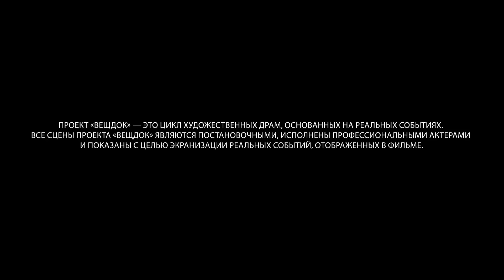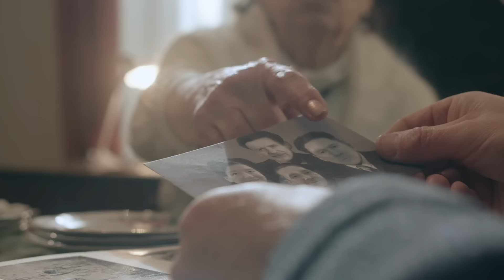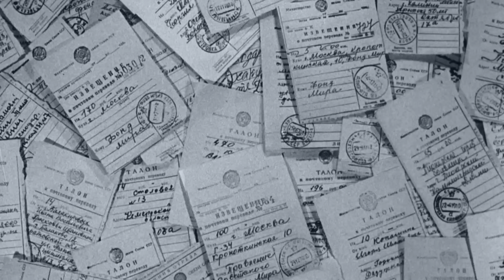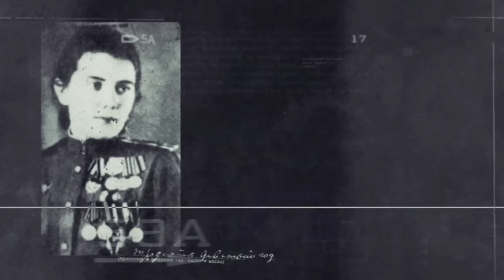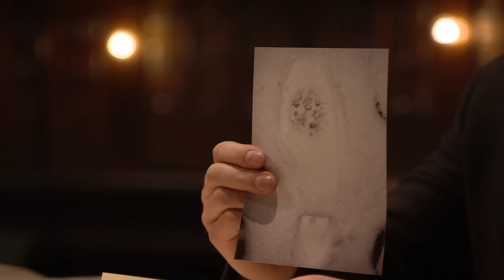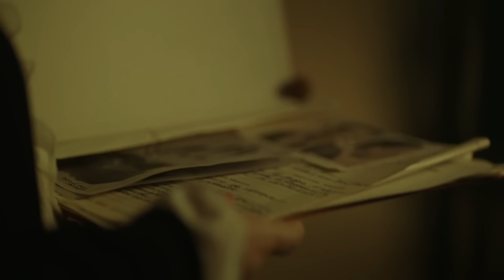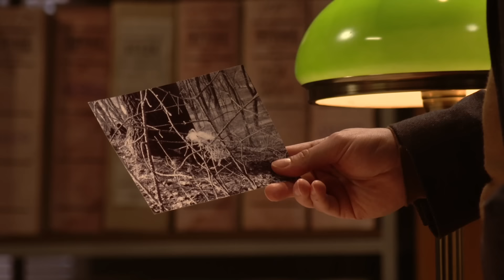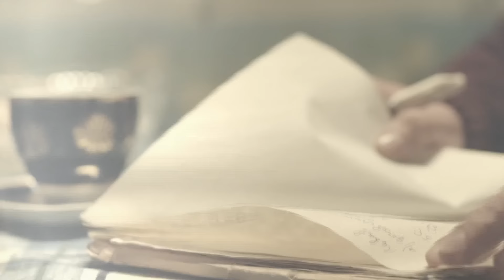СОТРУДНИЧАЛ СО СЛЕДСТВИЕМ И ОБЕЩАЛ ПОКАЗАТЬ СВОЙ ТАЙНИК, НО НЕ УСПЕЛ... ЕГО НАШЛИ РАНЬШЕ | ВЕЩДОК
«Вещдок» — это цикл криминальных документальных драм о расследовании запутанных уголовных дел. Каждая серия проекта — это отдельная история, основанная на реальных событиях. Многие такие преступления могли бы остаться нераскрытыми, а преступник — уйти от наказания, если бы не обнаруженная следователем деталь, которая становится ключом к разгадке: оброненная заколка, потерянная пуговица или подброшенная записка, — вещественное доказательство.